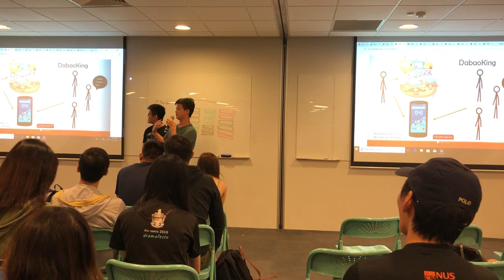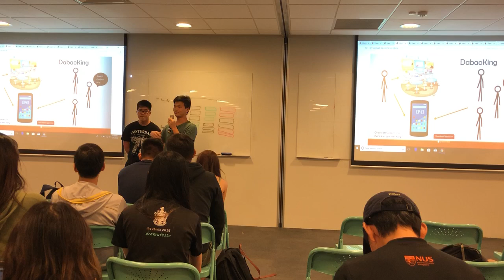[NUS Orbital 2018] Ignition: Team ChocolateCuppercino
Pai Si Kai, Lee Wei Kang